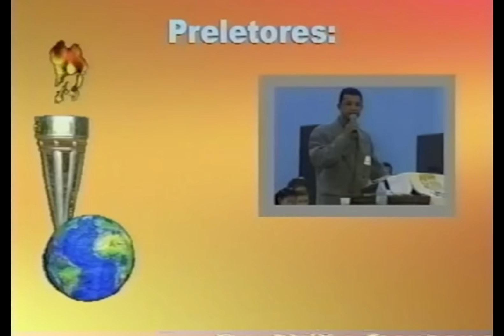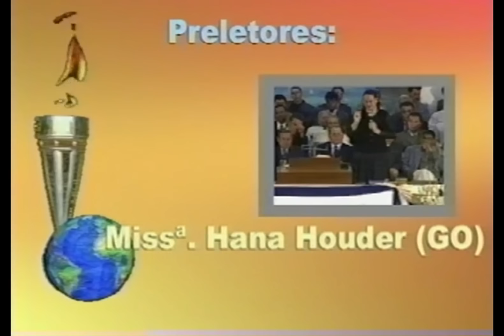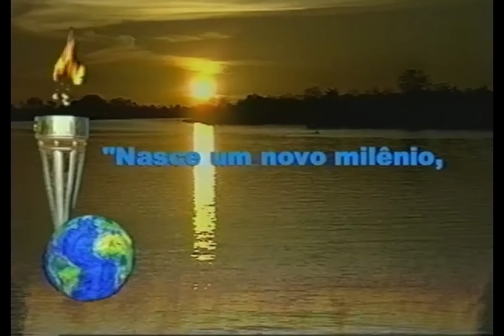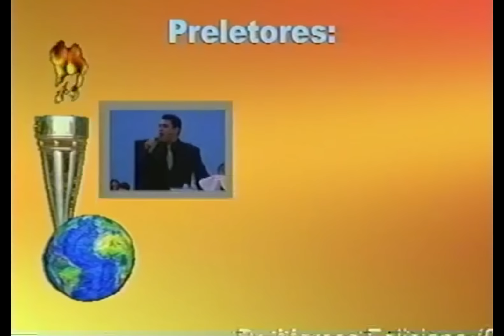Pr. Nerildo Accioly: Deus é Fiel | Gideões 2001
Mensagem Gravada No 19º Encontro Nacional de Missões
Tema: Nasce um Novo Milênio, Surge uma nova esperança para aqueles que não foram alcançados
Data: De 26 a 30 de Abril de 2001
Mensagem Enviada Pelo Inscrito Eliel Bispo Da Silva